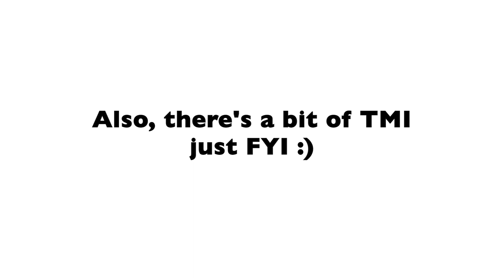We Drank a GALLON of water a day for a WEEK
Hii Friendss!! 💜

Water bottle we used:

If you would like to support me & are interested in anything from the brands below, make sure to use my codes. ♡

1.Free Logo Necklace for any order